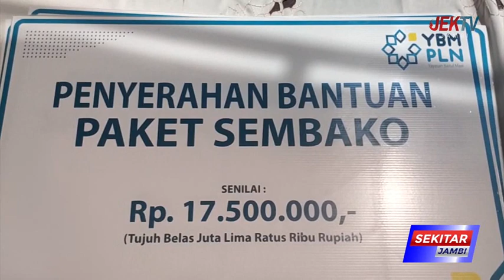SERAHKAN BANTUAN PULUHAN JUTA RUPIAH PADA PONDOK TAHFIZ, ANAK YATIM DAN KAUM DHUAFA